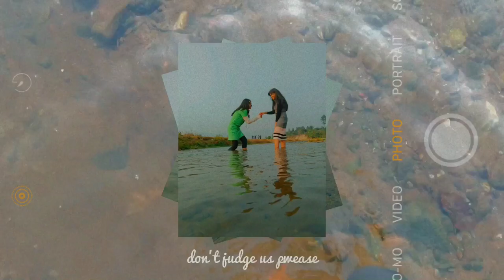How I spent the last day of 2022|| mini travel vlog || artist diary || north Bengal tour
A very happy new year to all of you. May you all have a great year and accomplish whatever dreams you've built🌼
This is a mini trip me n my friends had though one couldn't join.
We visited a monastery on 29th of December to celebrate our year end.
Meeting you next week (14.01.23)
Until then take care buibuiiiii 😘

Watch my 2022 Art journey

Jelly/Himi Gouache Unboxing

None of the music are mine
Music 🎶

Dreaming after work (Prod. by Lukrembo)

Doughnut (Prod. by Lukrembo)

all the content of this is made by the channel owner, do not copy or use any content without permission